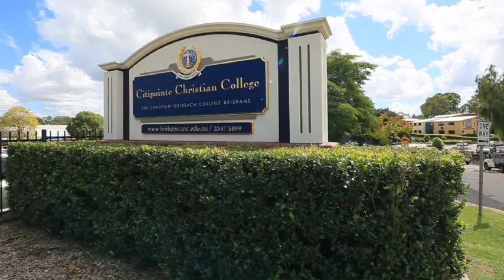29 Kane Crescent, Mansfield QLD By James Bell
Property Video shoot of 29 Kane Crescent, Mansfield QLD by PlatinumHD for Brad Bell Real Estate